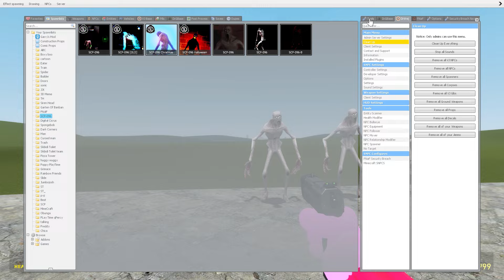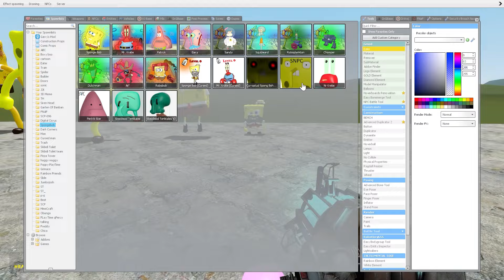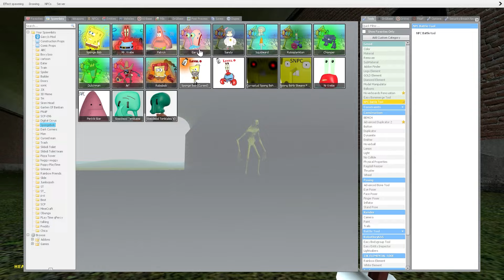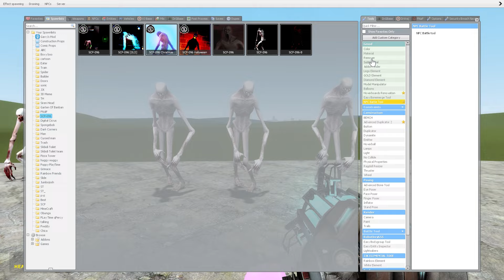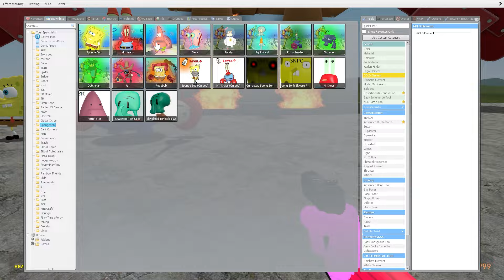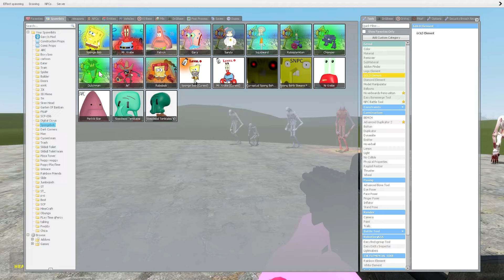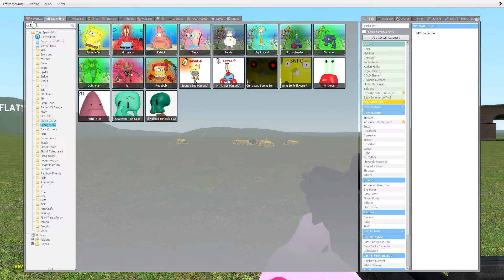SCP 096 THE SHY GUY VS ALL SPONGE BOB in Garry's Mod!